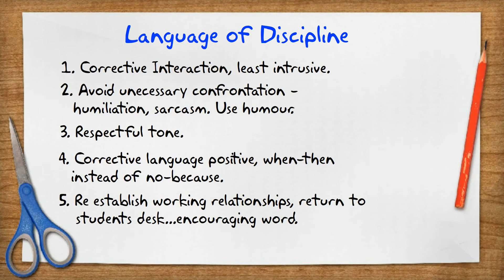language of discipline